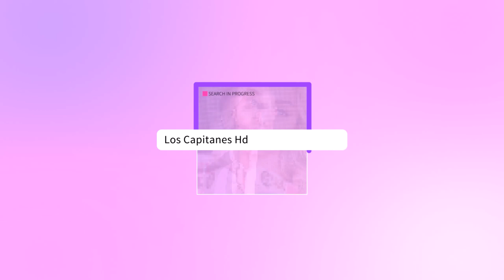Adrián Uribe SERÁ PAPÁ por tercera ocasión a sus 50 años junto a Thuany Martins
El conductor anunció la noticia en pleno Día de las Madres con una emotiva fotografía familiar.